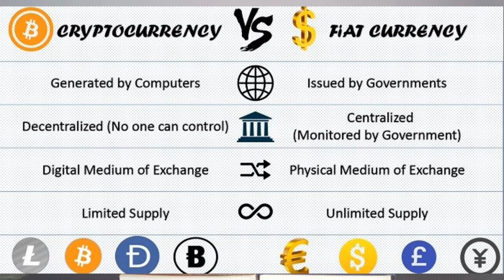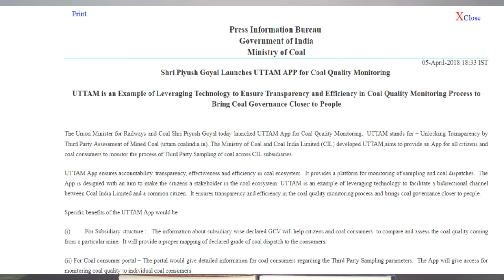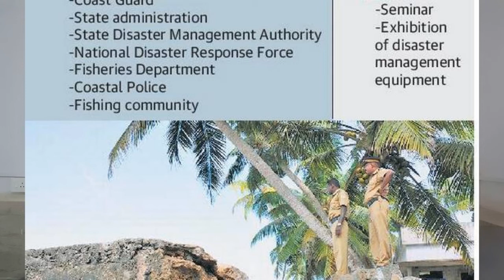Current Affairs GPSC 6 April in Gujarati-Fiat Digital Currency, Chakravat HADR Exercise